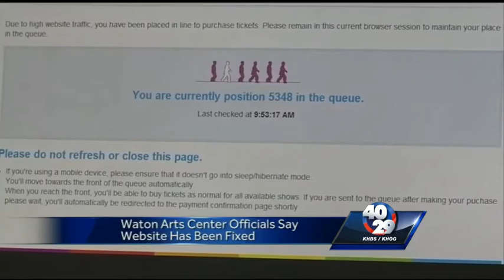Music lovers mad over online glitch that delayed AMP ticket sales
The WAC explains the delay on ticket sales was not a website crash.